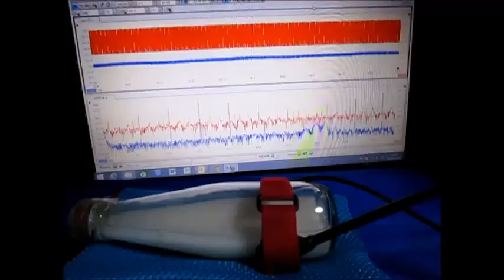超音波の組み合わせ制御技術 （超音波システム研究所）